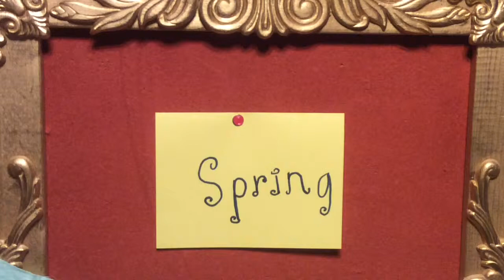"Spring: A Puppet Film" Drag-Along Puppet Cart Theater, 2019 48-Hour Puppet Film, LA Puppetry Guild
"The Drag-Along Puppet Cart Theater" is managed by our resident junior puppeteers, ages 5 and 8. They hope you enjoy their puppet videos.All elements of this film. "Spring: A Puppet Film" (story, scenery, props, puppets, puppeteering, voices, etc.) were created and performed by my 8-year-old for the 2019 48-Hour Puppet Film  project by the LA Puppetry Guild! The required concepts were: Empowerment, Fumble, and Dirt!